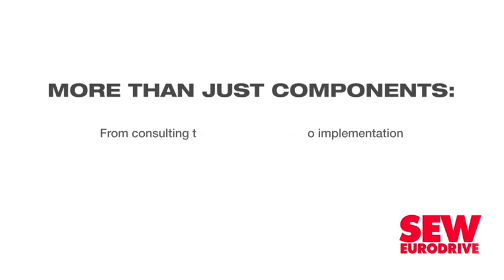Redefine lays foundations for future growth as property fundamentals continue to be challenged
Managing risk through a streamlined, more focused offshore asset platform and zoning in resolutely on high-quality, well-located domestic assets have helped real estate investment trust (Reit) Redefine Properties lay the foundations for future growth once Covid-19-related uncertainty and volatility slows.